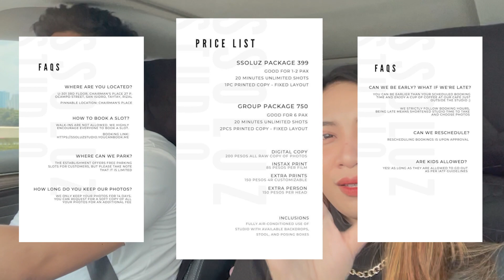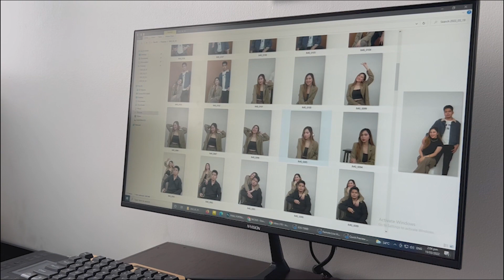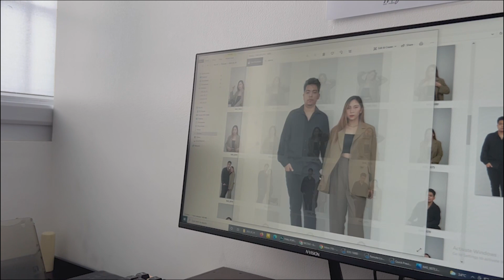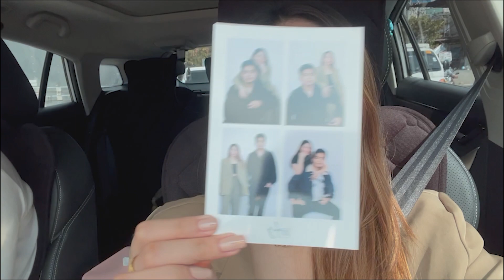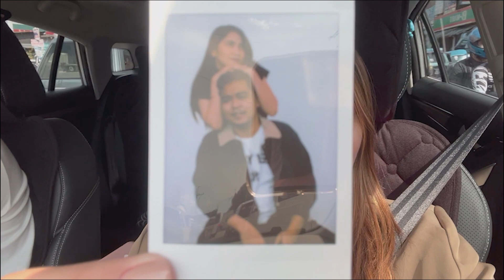SELF STUDIO PHOTOSHOOT WITH CAFE IN RIZAL (AESTHETICALLY INSTAGRAMMABLE) - AIRIELLE BONIFACIO 2022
Hi Mermaids ✨

Sharing with you mermaids the newly open Self Studio with Cafe in Rizal. Ssoluz Cafe & Studio is a 2 in 1 instagrammable cafe that you can visit. It's an IG worthy.

Food and drinks are affordable and a must try.

Please finish the video as we share the total cost and how to book.

Thank You Mermaids !

I do not own all the background music in this video .

I do not own the background music that is in this video.

Song Title - Think U Know